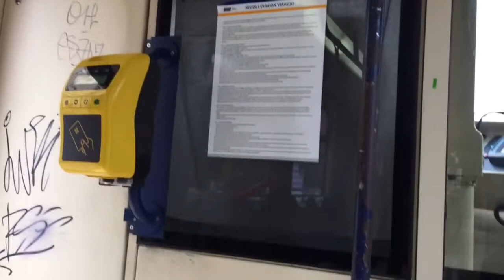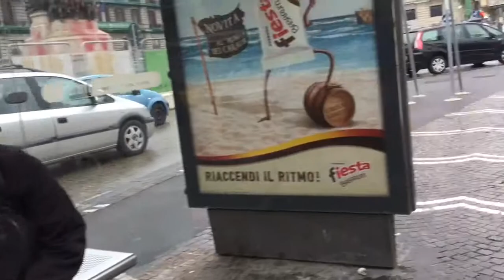Tram Nápoles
Viaje en el Tram de Nápoles.